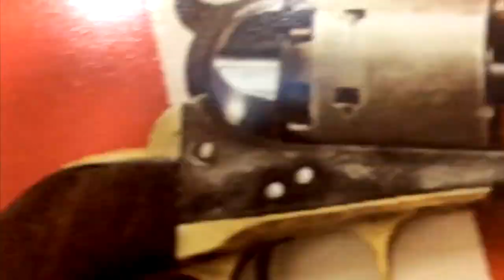Neera Tanden Withdraws From OMB! Progressives Celebrate! [Road Reflections]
Progressives rejoice as Neera Tanden withdraws from the Director of the OMB position.